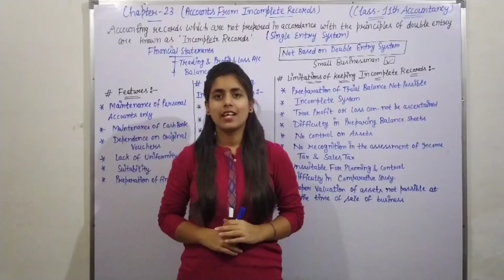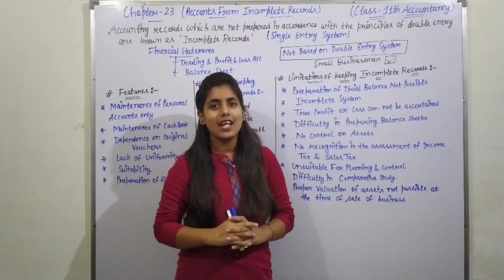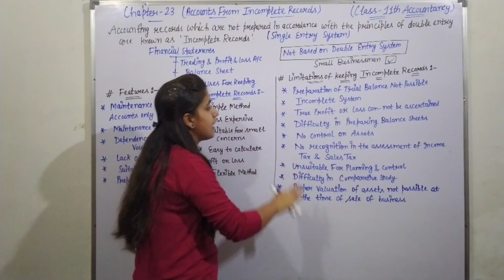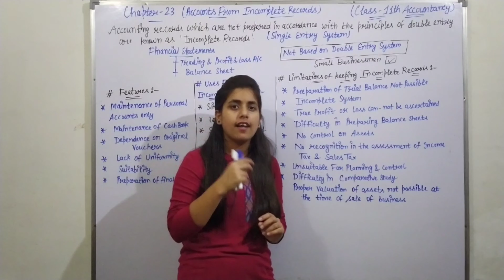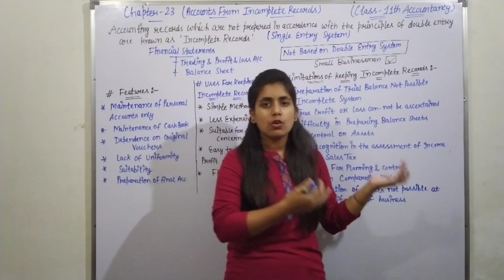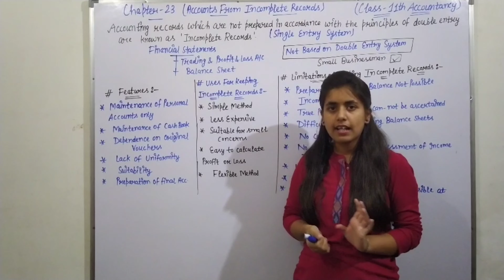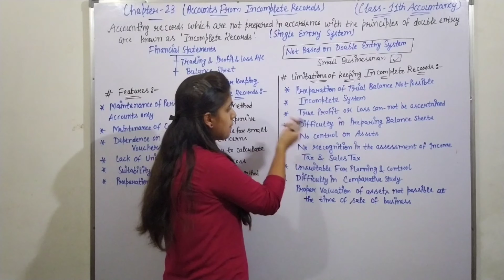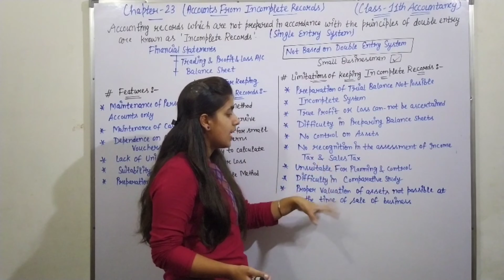accounts from incomplete records features || uses for keeping incomplete records || limitations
Chapter 23 (Accounts from incomplete records)

In this video we will discuss these topic in this  chapter:-

Playlist link:-

1.) Class 11th (chapter - 1st) Introduction of accounting playlist link:-

2.) Class 11th (chapter - 2nd) Basic accounting terms playlist link:-

3.) Class 11th (chapter - 3rd) Accounting principles playlist link:-

4.) Class 11th (chapter - 4th) Process and basis of accounting playlist link:-

5.) Class 11th (chapter - 5th) Accounting standards and IFRS playlist link:-

6.) Class 11(chapter - 6th) Accounting equation playlist link:-

7.) Class 11 (chapter - 7th) Double Entry System playlist link:-

8.) Class 11 (chapter - 8th) Origin of transaction : source documents of accountancy playlist link:-

9.) Class 11 (chapter - 9th) Books Of Original Entry playlist link:-

10.) Class 11 (chapter - 10th) Accounting for goods and services tax (gst) playlist link:-

11.) Class 11 (chapter - 11th) Cash Book playlist link:-

12.) Class 11 (chapter - 12th) Special purpose subsidiary book  full chapter playlist link:-

13.) Class 11 (chapter - 13th) ledger (full chapter playlist link:-

14.) Class 11 (chapter - 14th) Trial balance and errors (full chapter playlist link:-

15.) Class 11 (chapter - 15th) Bank Reconciliation Statement full chapter playlist link:-

16.) Class 11 (chapter- 16th) Depreciation Full chapter playlist link:-

17.) Class 11 (chapter - 17) provisions and Reserves full chapter playlist link:-

18.) Class 11 (chapter - 18) Bills of Exchange full chapter playlist link:-

19.) Class 11 (chapter - 19) Rectification of error full chapter playlist link:-

20.) Class 11 (chapter - 20) Capital and Revenue full chapter playlist link:-

21.) Class 11 (chapter - 21) Financial statements full chapter playlist link:-

22.) Class 11 (Chapter - 22) Financial statements with adjustments full chapter playlist link:-

23.) Class 11(Chapter - 23) Accounts from incomplete records full chapter playlist link:-

      In the upcoming lectures, I will explain few more concept.